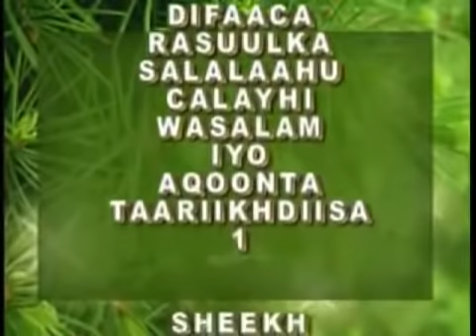Siiradii Nabiga Qeebta 1aad Warfidiyeenka SHantaSoomaaliya